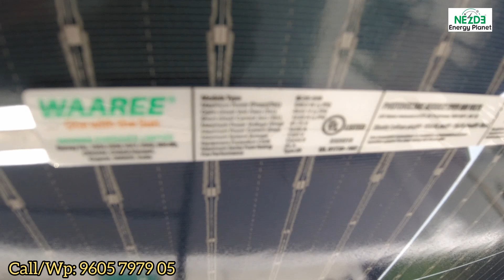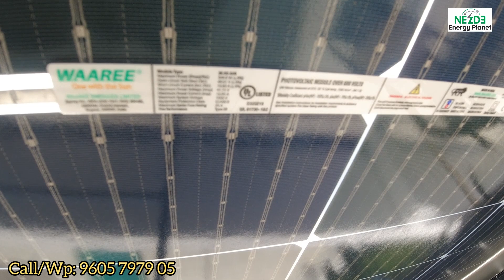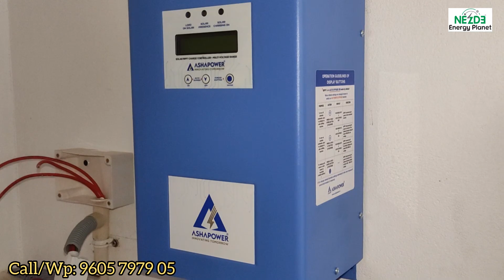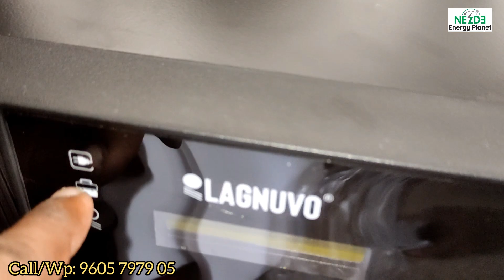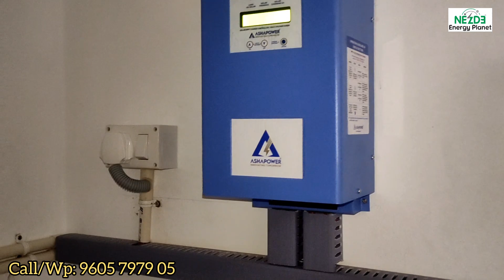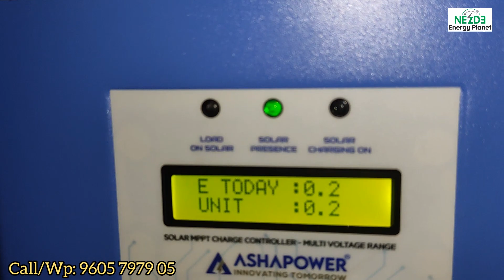എസി, ഫ്രിഡ്ജ്,ഇൻഡക്ഷൻ കുക്കർ, വാഷിംഗ്‌ മെഷീൻ 99%ഉപകരണങ്ങളും സോളറിൽ offgri solar@nezdeenergy7010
ഇന്ത്യയിൽ എവിടെയും offgrid & ongrid solar system ഉത്തരവാദിത്വത്തോടുകൂടി ചെയ്തുകൊടുക്കുന്നു..

ഇന്ത്യയിൽ എവിടേക്കും പ്രോഡക്ടുകൾ coriour ആയി അയച്ചുകൊടുക്കുന്നു.

@NEZDE Energy

NEZDE ENERGY PLANET
PALAKKAD CALICUT NH ROAD
ARIPRA, MALAPPURAM -DT
KERALA-679321
mail : nezdepower@gmail. com

@NEZDE Energy

NEZDE ENERGY PLANET
ARIPRA, MALAPPURAM -DT
KERALA-679321
mail : nezdepower@gmail. com

@NEZDE Energy